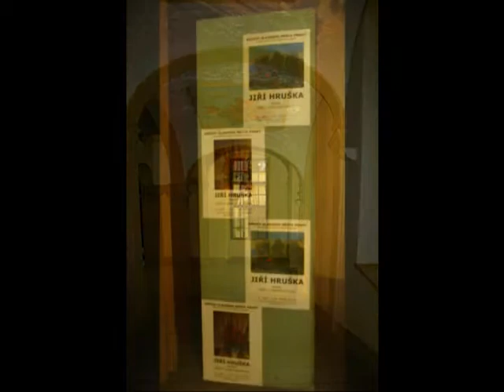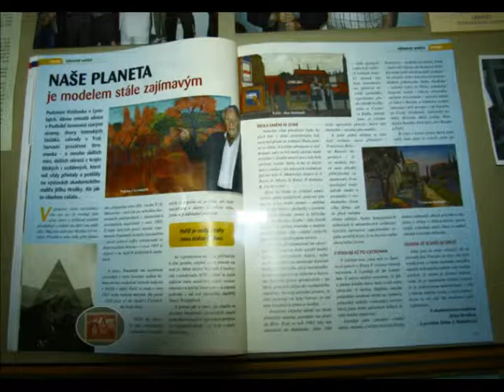Akademicky malir Jiri Hruska - paintings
Paintings by Jiri Hruska. Photography by Blanka Havlickova. Music by Steve Wingfield.

Jiří Hruška se narodil 10. února 1921 v Paříži a od roku 1926 žije v Praze. Studoval na Škole umění ve Zlíně (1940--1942) u prof. V.Makovského. Pak byl odveden na nucené práce v Německu. Poté vystudoval AVU v Praze u prof. V. Rady. Vystavovat začal v roce 1950 u nás i v zahraničí, naposledy loni v Praze v Galerii Nová síň. Absolvoval studijní cesty po celé Evropě, navštěvoval zejména Jugoslávii a Francii, tedy zemi, kde žil po narození.
  Dílo J.Hrušky má mnoho odstínů, střídmý kolorit. Můžeme jej zařadit do expresivního realismu, nebo i do jakéhosi středního proudu výtvarné produkce druhé poloviny dvacátých let. Zabývá se výlučně krajinomalbou, městskými a venkovskými motivy. V jeho díle najdeme i ateliérová zátiší. Není mnoho umělců, kteří by pracovali v „plenéru", to je venku v přírodě. Většina jeho obrazů zachycuje místa , která mu přirostla k srdci, nebo ta, která navštívil. Nacházíme zde například tématické obrazy z Francie, jmenujme „Přístav v Nice", „Na pařížském předměstí", nebo „Rue Nationale". Obrazy z Čech charakt erizuje třeba „Letní den na Sázavě" nebo „Zima v Podbabě". V jeho pojetí malby najdeme mnoho společného s prací jeho bezprostředních předchůdců i vrstevníků. Přesto se vám obrazy budou zdát nezaměnitelné. Právem si zaslouží své místo v českém malířství naší doby.
  Musím vám sděliti pár slov a osobních dojmů na závěr.
  Po příchodu do galerie na mě dýchla zvláštní atmosféra, kterou u mne vyvolávají obrazy s tématikou krajiny pokaždé. Zachytit na plátně reálný obraz v té dané chvíli je vždy originální. Je-li to podmíněno pocitem autora a jeho rozpoložením, každý z takových obrazů má svou duši a vyzařuje pozitivní energii. U obrazů Jiřího Hrušky jsem ten pocit měla. Jsou tak osobité, jako jejich autor sám. I on vyzařuje spoustu energie a přenáší ji na své okolí. Nedokázala jsem zachytit slova, kterými mě provázel svou výstavou. Přijďte si vychutnat sami atmosféru zákoutí i zátiší, které na vás zapůsobí jako souzvuk čistých tó nů.

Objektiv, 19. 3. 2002